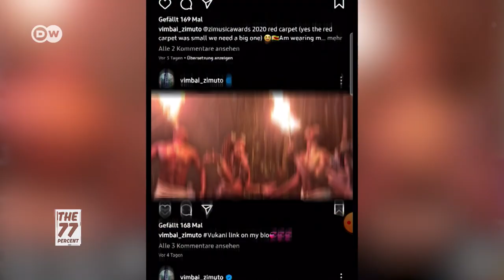Why does nudity affect people so much?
Vimbai Vee Kay Zimuto is a Zimbabwean singer, actress, and dance choreographer based in the Netherlands. In 2018, she caused a stir with her music video Hapana Kwaunoenda in which she is seen almost naked. In 2019, Vimbai posted pictures of herself in the nude on Instagram, attracting both criticism and praise for breaking one of the biggest taboos since colonial times: nudity.

77 percent of Africans are younger than 35. Africa's youth holds the key to shaping the continent’s future. On our platforms, we share their stories, their dreams, and their challenges. Are you part of the 77 percent? Join the debate here on YouTube, and on the following platforms:
    dw.com/77
    dw.com/africa